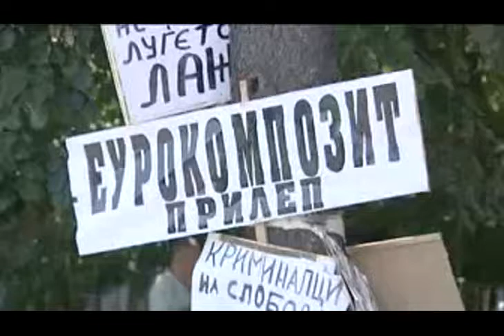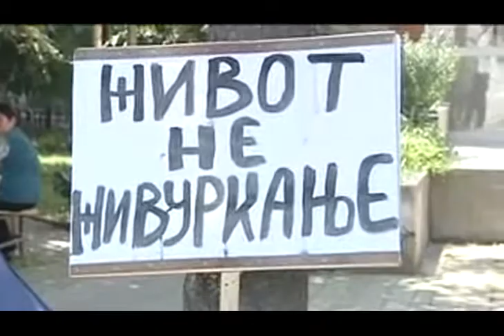2018 07 11 AlfaTV feni x264